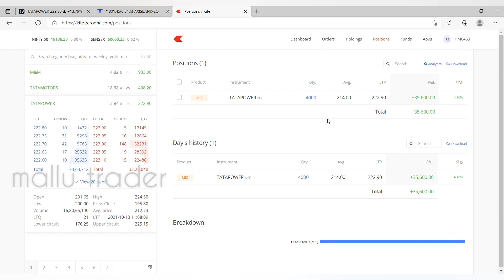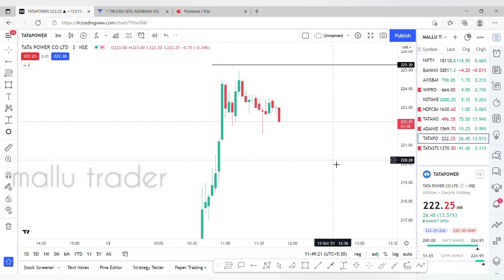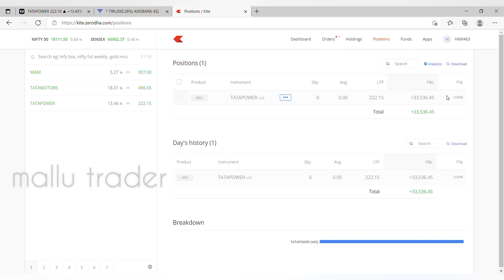ലൈവ് INTRADAY ട്രേഡിംഗ് booked 34k Profit in Tata power /emotions 😌